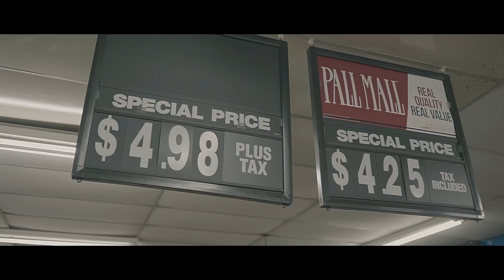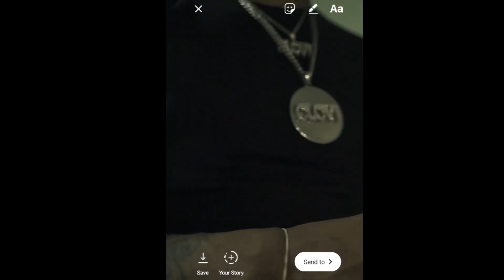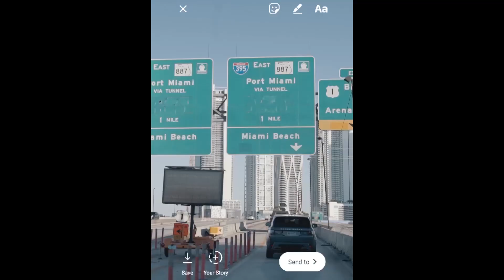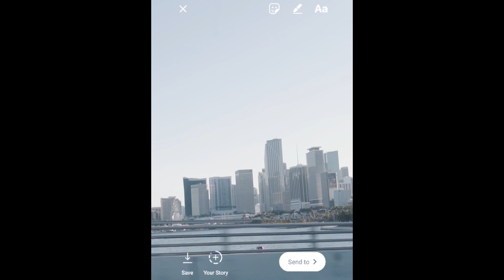CloverdaleRell - Trappin Out Stories (Official Video) | Shot by @StayVisual 🎥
Church St 3 is otw!!!